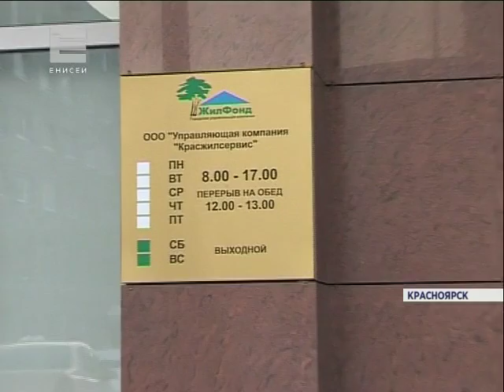Жилфонд и СГК (Новости 20.01.16)